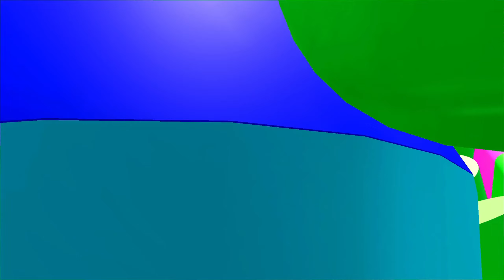DELIVERY DACIA, DODGE, CITROEN, AUDI, CHEVROLET IN COLOR GARAGES! Farming Simulator 22 #1